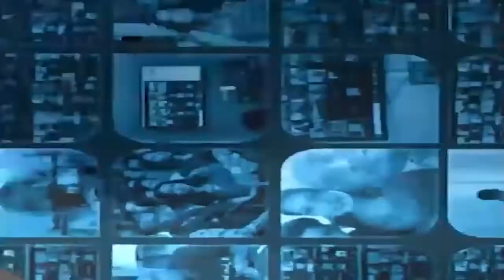L & R Ministries - Christians and Demons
Mark 1:21-34
Mark 5:1-5
Mark 9:17-18
Mark 16:15-18
Acts 19:11-16